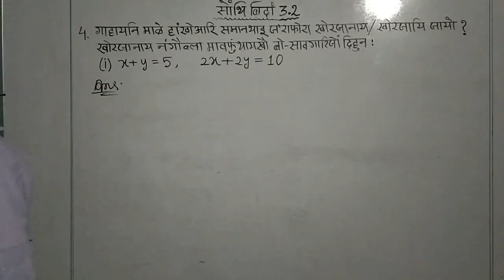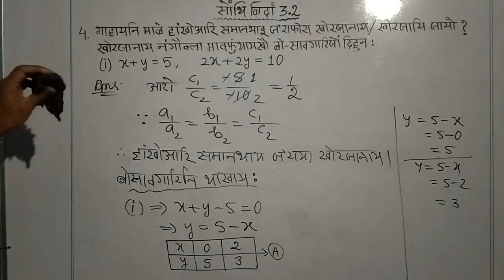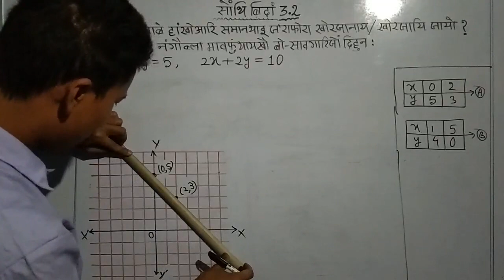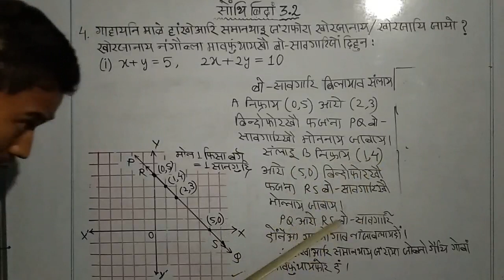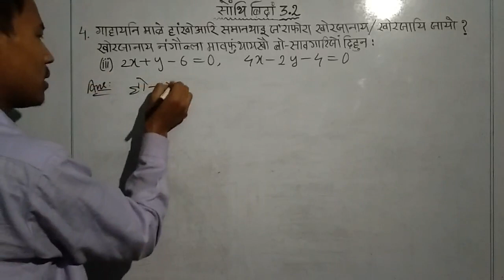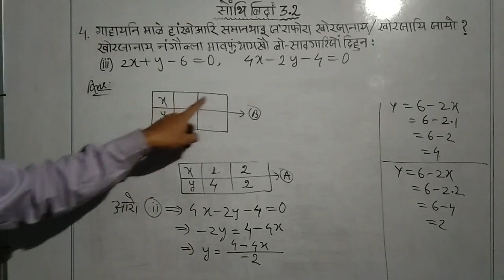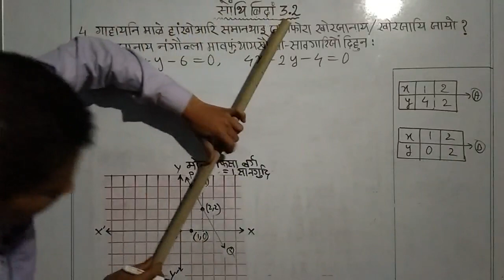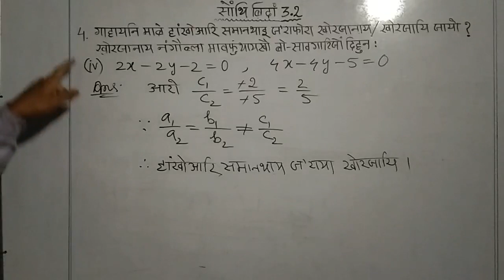सोंनाय बिदां 3.2 part 4 मोननै सोलायस्लुआव थानाय हांखोआरि समानथाय जरा खोन्दो 3 थाखो जि सानखान्थि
सोंथि बिदां - 3.2
 नि सोंथिफोरखौ मावफुंनाय video फोरनि link